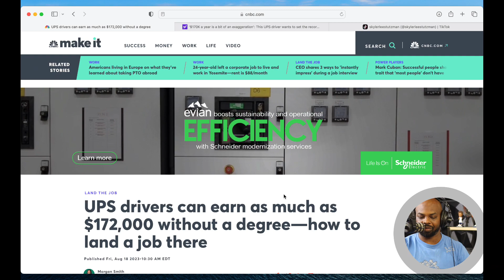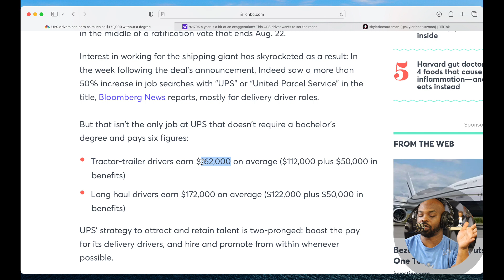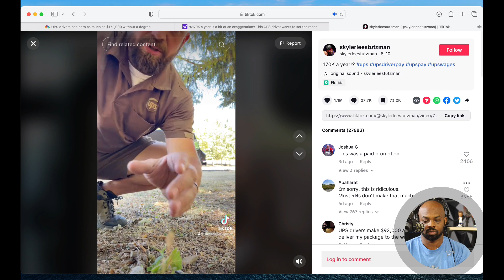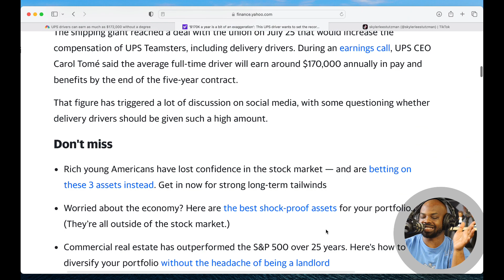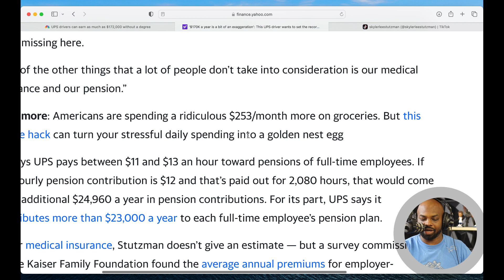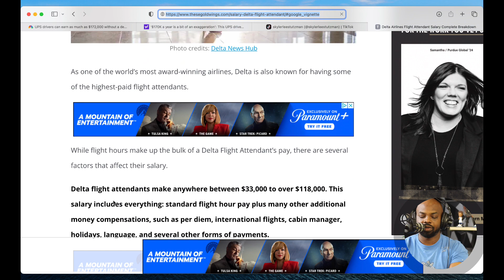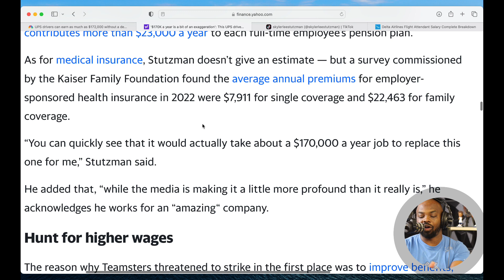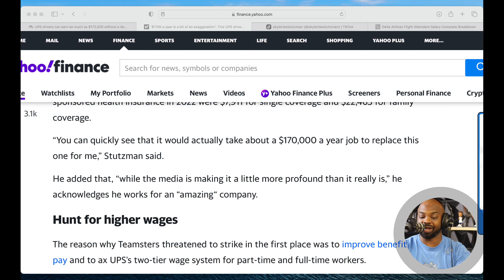The Truth About UPS Drivers Making 170k A Year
🚀🚀ACTION STEPS 🤟🏾🤟🏾

1. 🐮Moomoo (Sign Up And Get Some Free 💩)

2. Download Albert App To Help you with budgeting, investing and instant cash if needed - $150 Free from using my link  -

3. Get Free Crypto

💎 Crypto💎

📈Investing📉

🚗GIG Jobs🛻

💸Saving Money💸

📘Facebook Groups📘

🆒Social Media🆕

👨🏾‍🏫Courses👨🏾‍🏫

🔑Affliate Links🔑